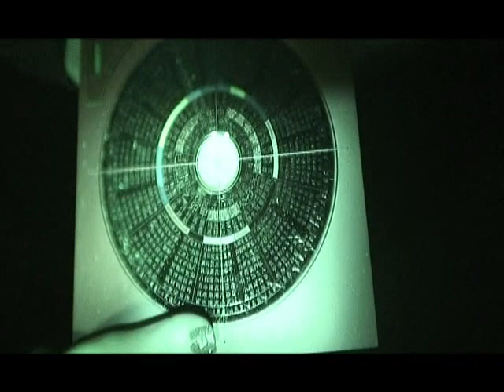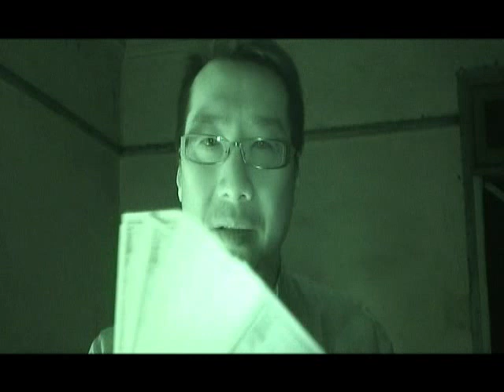方海閱午夜超幽化寃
方海閱(法閱)，香港淳道玄學總會會長、 六壬仙法傳教師。曾接受國內外傳媒的多次專訪及擔任專欄主筆和玄學顧問。當中包括： 《Discovery Channel》《法新社》《英國BBC電台》《無線電視》《無線生活台》《亞洲電視》《有線電視》《新城電台》《蘋果日報》《東方日報》《太陽報》 《TheStandard》《SouthChinaMorningPost 》《新報》《星島日報》《經濟日報》《成報》《東周刊》《快周》《忽然一周 》《亞洲週刊》《COSMOPOLITAN》 《HK.MAGAZINE》《新Monday》 《東TOUCH》》《東方新地》《YES！》《PENTHOUSE》《Esquire》《JESSICA》《3周刊》《媽媽寶寶》《學前教育》《孕媽媽》 《大學線》《新玄機》《經濟一周》《旺舖通》《睇相王》《大公網香港地產》《MSN Net地產》《WHOMS.Net 地產》《東周網》 《esdlife.com》《yahoo.com.hk》《y28.com》等等。 在電影《黃飛鴻笑傳》(譚詠麟、曾志偉主演)、《1949劫後英雄傳》(呂良偉主演)，及在VCD《猛鬼熱線》(胡慧沖、路芙、潘少聰主持)片中， 擔任法科顧問。曾接受女星林雅詩訪問六壬仙法、和合法、玩碟仙、解降、神符架構等；著名導演陳果先生 訪問方海閱之六壬仙法。《世紀21地產》生肖風水運程講座，《祈福集團》 廣東南灣半島風水運程講座 。